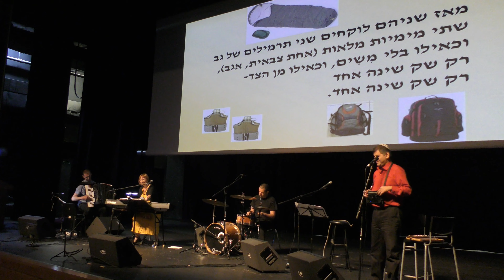שני שקי שינה - מאיר ברבי גילה חסיד עוזי רוזנבלט אורן בלבן 'יאצק' סביון 15.8.19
שני שקי שינה
מילים: יוסי גמזו

היה זה יום לוהט ושגעוני של קיץ
מול ים המלח, בין עין גדי למצדה.
הטור קרס תחתיו מחום ופיק ברכיים
והיא, רק היא חייכה דומם - וצעדה.

והוא על החלוץ פקד לחדול מלכת
ולמאסף ציווה לתמוך בנחשלים.
וכשראה אותה צועדת ומחייכת
ניבא לו לבבו: "היא עוד תהיה שלי..."

שניהם לקחו עמם שני תרמילים של גב
שתי מימיות מלאות (אחת צבאית, אגב),
מפה אחת למאה אלף ישנה
ושני שקי שינה
ושני שקי שינה.

עם אור הדמדומים עלו כולם בחבל
למרום פסגת ההר, והיא חמקה פתאום.
וכשהסב פניו - ראה אותה ניצבת
בגובה המצוק אשר מעל לתהום.

והוא קרא לה: "שוש", והיא השיבה: "גדי",
והוא צעק: "תרדי", והיא ענתה: "מחר ... "
וגלגלה צחוקים ישר לתוך הואדי
כאילו גלגלה סלעים מראש ההר ...

בערב, המדורה - כיסתה אותם בפיח
וריח מלח עז הבקיע מן הים
וכשהגיע מאוחר מאוד, אל פיה
היה זה כצמא אל פי המעיין.

והוא היה סוער ומתפרץ כרוח,
והיא היתה פראית כחתולי הבר
וכשחיבק אותה ושער ראשה פרוע
היה נדמה לו כי חיבק את המדבר

מאז שניהם לוקחים שני תרמילים של גב,
וכאילו בלי משים, וכאילו מן הצד -
רק שק שינה אחד,